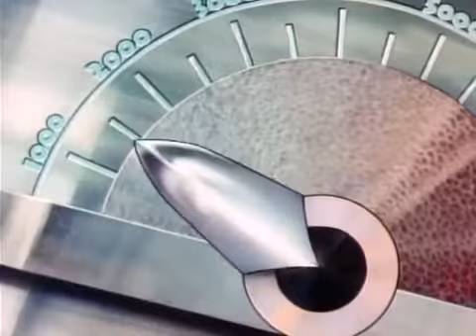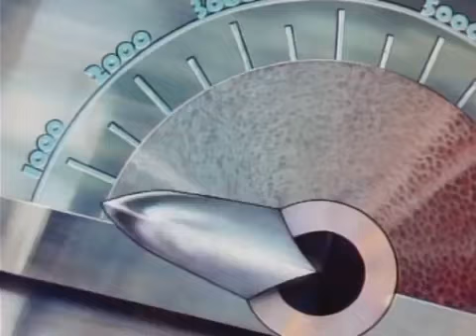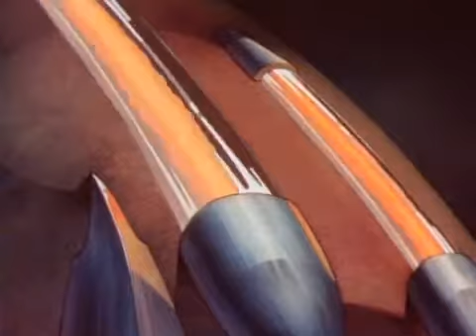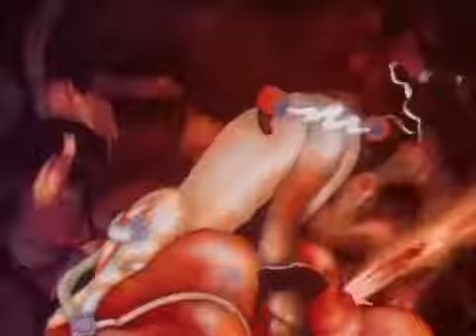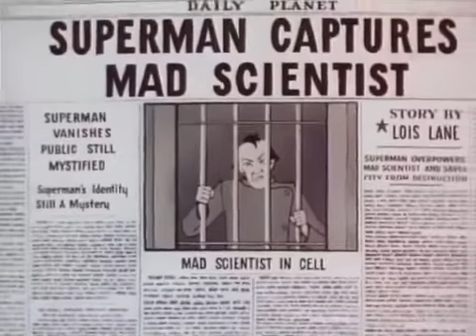Superman (1941 film)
Superman (1941) is the first installment in a series of seventeen animated Technicolor short films based upon the DC Comics character Superman. Also known as The Mad Scientist, Superman was produced by Fleischer Studios and released to theaters by Paramount Pictures on September 26, 1941. Superman ranked number 33 in a list of the fifty greatest cartoons of all time sourced from a 1994 poll of 1000 animation professionals, and was nominated for the 1942 Academy Award for Best Animated Short Subject.